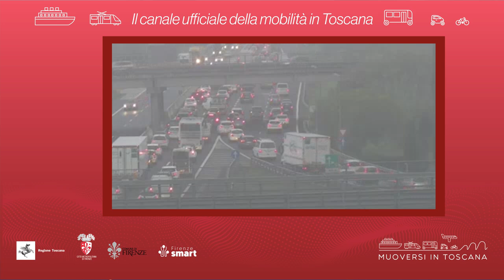Muoversi in Toscana - Edizione delle 18 del 4 ottobre 2024